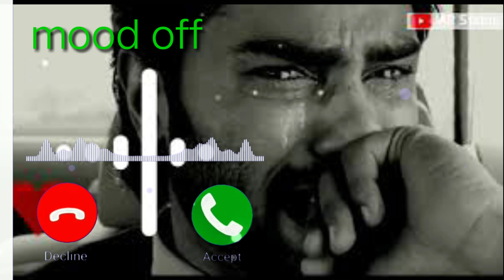Ringtone /call ringtone new ringtone music /mood off tone /new sad ringtone alone ringtone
😔 sad call ringtone
so sad call ringtone
mood off tone
mood off music
sad mood off ringtone
alone music call ringtone
best call ringtone
mood off song
very sad call ringtone
new ringtone
new call ringtone
new bewafa call ringtone
new bewafa tone
bearup call ringtone
new status
new whatsapp status
whatsapp status
alone statuy
rockstar status
attitude status
new attitude shayrari status
new attitude shayrari
attitude status
shayrari status
black screen status
background status

$$$$$$$$$$$$$$$$$$$$sad @@@@@@@@@@@@@@@call ringtone +++ *//*--/- -/ /-''$""@"$"'"'$'"'"@('?""'?:""""'""$":"(@""":':@"!:':$$:'@!:'"'?""'":'
so-sad-mood-off+call-ringtone// Bewafa Call ringtone ll alone ringtone sad call ringtone 😔

30seconds status
30second call ringtone
 breakup status
breakup call ringtone

black screen ringtone
bewafa call ringtone
so sad call tone
alone tone
tufan sad call ringtone
ringtone
sad ringtone
sad song
sad shayrari call ringtone
sad tone
😔 and lonely I 😍 it
love call ringtone
love ringtone
tik tok call ringtone ringtone tone

new ringtone song /2021 tone new sad song
sad ringtone
sad song
ringtone

new music ringtone

best tik tok ringtone
fill the song
Whatsapp ringtone
best call ringtone
best sad ringtone song
mood status
best status
status song

tik tok call ringtone 'best ringtone 'call ringtone

your Quires

रूह में उतर जाए तो पा ले हमको … 🙂
इश्क़ के सौदे में जिस्म नहीं तौले जाते … ।। 🤨😲

मुश्किल कोई आ जाए तो डरने 😨 से क्या होगा ..
जनाब कोई तरकीब निकालो ,
यूं डर डर के मरने से क्या होगा .. ।। 🤨😨

shayari mood off

￼alone mood off shayari

कुछ सितारों ✳️ की चमक नहीं जाती ,
😲कुछ यादों कि खनक नहीं जाती …
कुछ लोगों से होता है ऐसा रिश्ता , 🤝
की दूर रेहके भी उनकी मेहेक नहीं जाती … ।। 😲😔

Mood Off Status in Hindi, कुछ सितारों ✳️ की

￼mood off shayari photo

जीने का मतलब पहली मुहब्बत ❤️ में पा लिया ,
जिसका भी गम था उसे अपना लिया …
आप रो कर भी गम 😔 को हलका न कर सके ,
मैंने हसी 🙂 के आड़ में हर गम को छुपा लिया … ।। ☹️

कुछ कदम हम चले ,कुछ कदम तुम चले … 🤔
फर्क सिर्फ इतना रहा ,
हम चले तो फासला घटता गया ,
और तुम चले तो फासला बढ़ता गया … ।। 😢

mood off shayari girl

￼mood off dp shayari

हर दर्द एक सबक देता है ,
और हर सबक … 🤨
एक इंसान को बदल देता है … ।। 😲🙂

View all